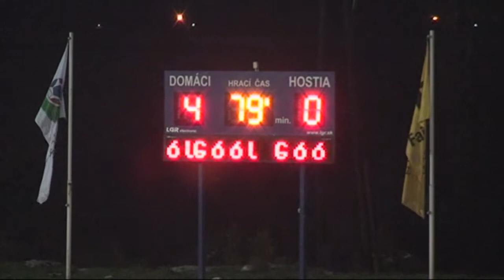18. Kolo: Moldava "A" - LAFC Lučenec 4:0 /2:0/